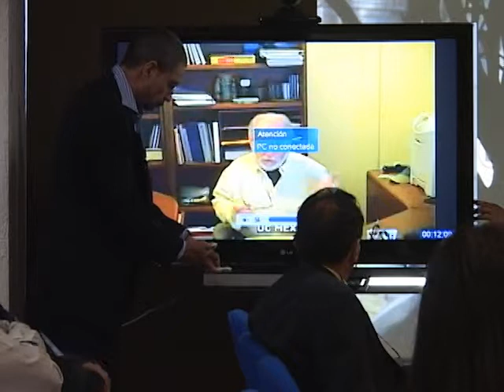Dr Exequiel Ezcurra